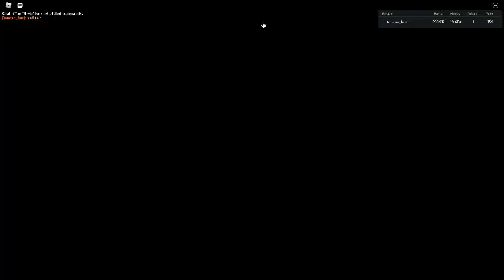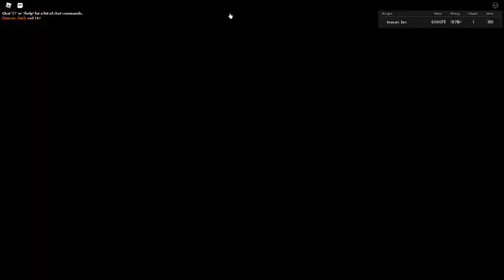Russia Car Crash Compilation 12340